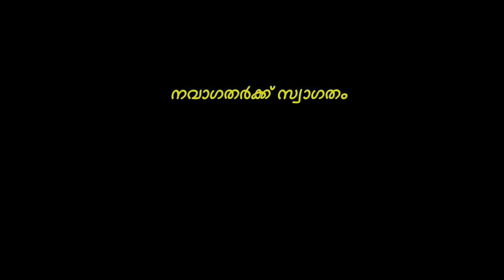പ്രവേശനോത്സവം 2019 . G.M.U.P.S. CHENNAMANGALLUR